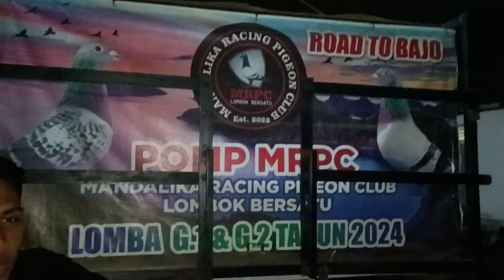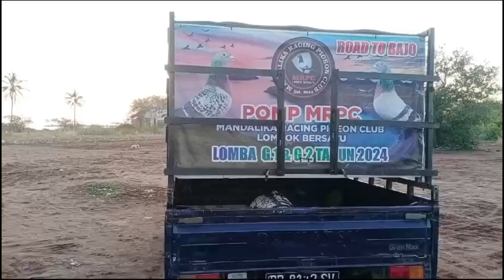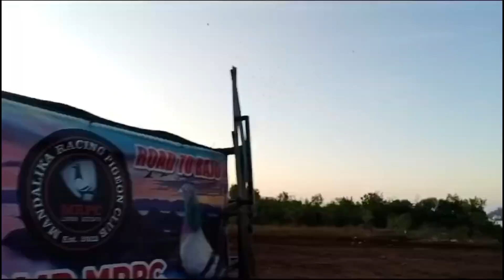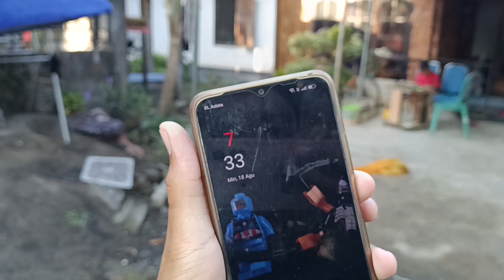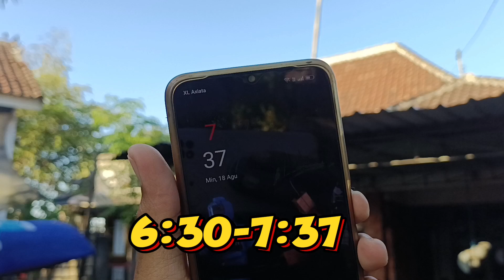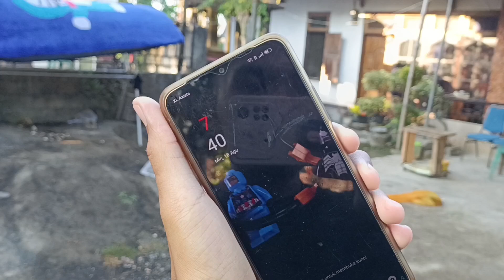LATIHAN TERBANG SEBELUM LOMBA MERPATI POS || TITIK LEPAS KAYANGAN JARAK 50Km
MANDALIKA POS RACING PIGEON CLUB

Assalamualaikum Baturrr
Latihan Wajib Pertama Menuju Lomba Merpati Pos racing lombok NTB di kayangan jarak 50km di udara Bosque tahun 2024 Gelombang 2.

Bagi Yang Ingin Sharing Seputar Dunia Kicau Burung, Kita Bisa Saling Berbagi Ilmu Melalui ;